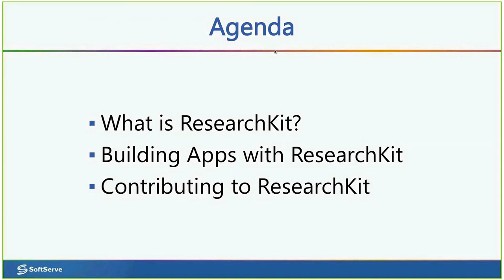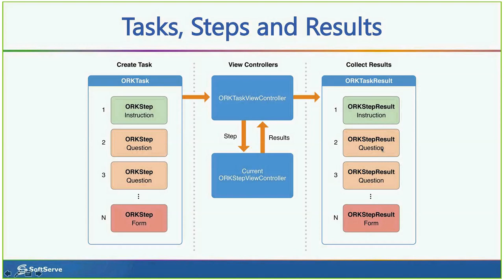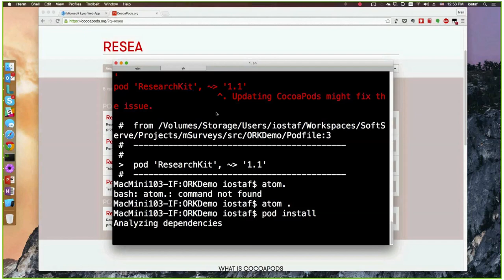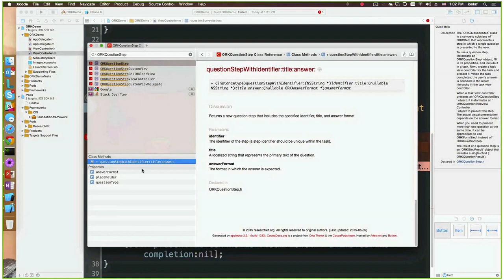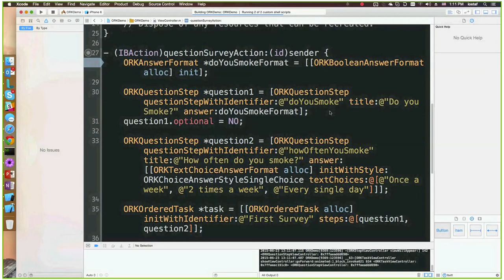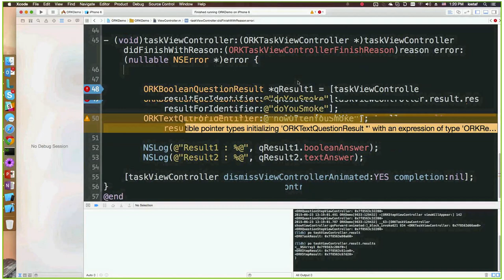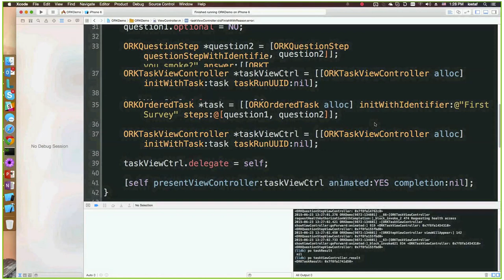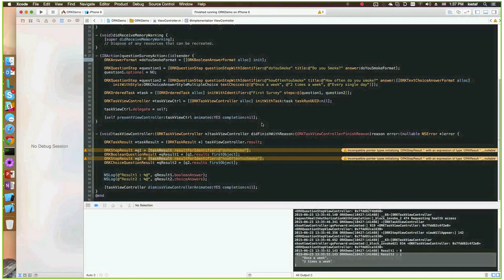Building Apps with ResearchKit by Ivan Ostafiychuk (Ukr)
ResearchKit is an open source framework introduced by Apple that allows researchers and developers to create powerful apps for medical research. Learn how to easily create surveys using a variety of customizable components provided by the framework.